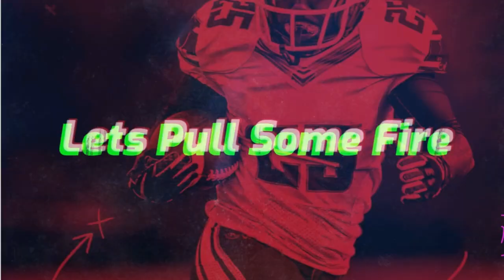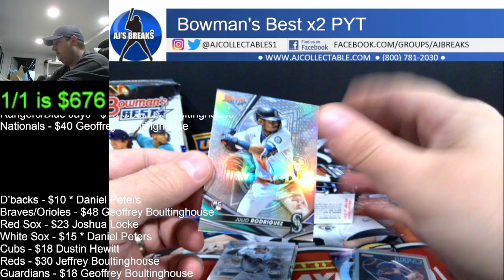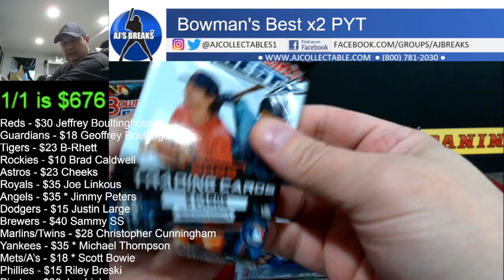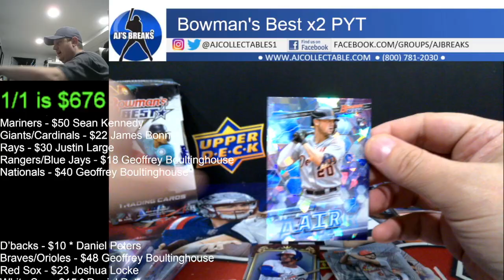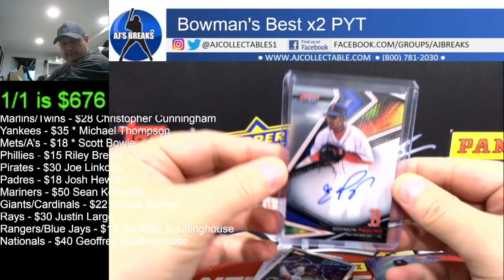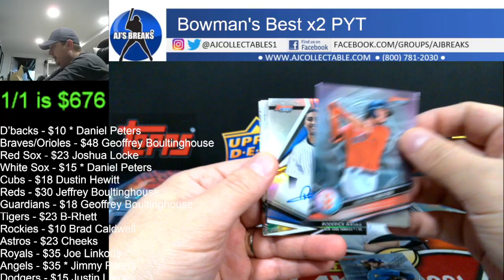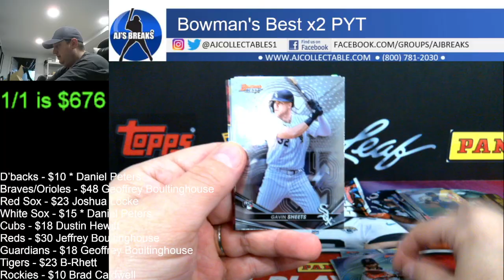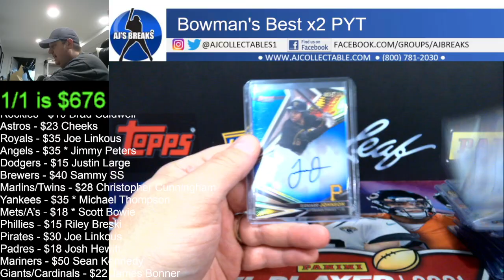2022 Bowman's Best x2 PYT 3/10/2023